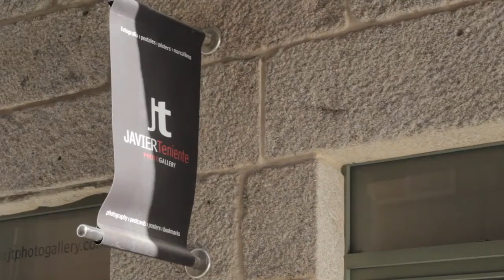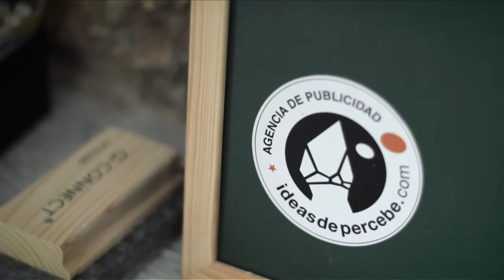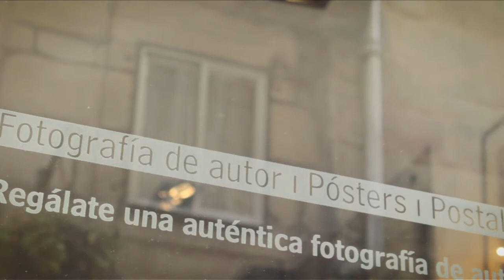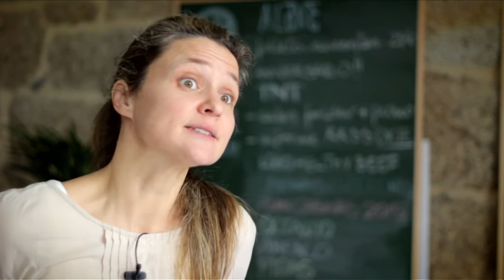Comercio Arte e Creatividade